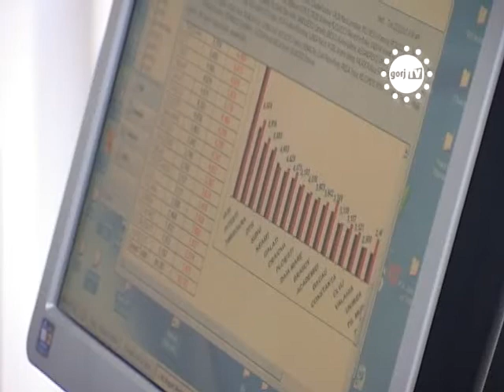STIRILE GORJTV - ANL PRIMA CASA.flv